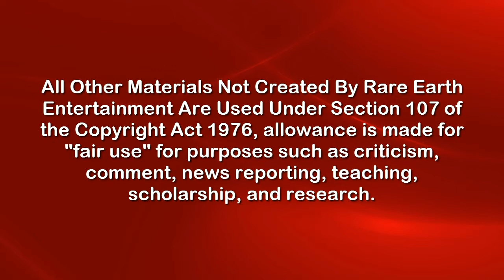Rare Earth Entertainment REE-Classics: Joni Mitchell's "Court and Spark"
"Court and Spark"

"Court and Spark"
Performed by Joni Mitchell
From Her Album "Court and Spark"

The Only Piece Of Home Entertainment You'll Ever Need!